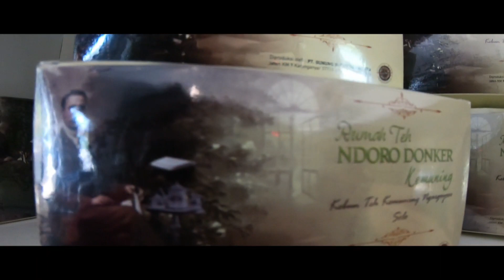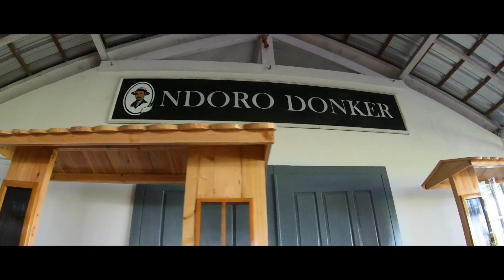RAHASIA Nikmatnya teh Ndoro Donker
Hallo teman teman, jika kalian ingin menikmati teh dengan suasana yang beda banget di area Solo? Kalian bisa berkunjung ke Rumah Teh Ndoro Donker yang terletak di kawasan kemuning - karang anyar. Berada di dekat kaki Gunung Lawu, semilir angin gunung yang sejuk pasti akan menemani hangatnya secangkir teh hangat yang kalian nikmati. Pemandangan hamparan kebun teh yang hijau dan luas juga siap memanjakan mata, menyejukkan hati kalian, dan ditambah lagi areanya banyak spot untuk foto foto. Instagramable banget deh.

Sesuai dengan namanya yaitu “Rumah” Teh Ndoro Donker, tempat minum teh ini memiliki bangunan yang mirip seperti rumah jaman dahulu. Bangunan rumah ini memiliki konsep terbuka dimana kalian bisa menikmati pemandangan kebun teh dan adem-nya angin semilir. Di sisi samping dan belakang rumah terdapat halaman rumput hijau dengan beberapa tempat duduk di bawah payung besar. Kalian bisa menikmati teh di dalam rumah atau di halaman luarnya.

Seru kan. Tonton videonya sampai habis yah 😁👌.